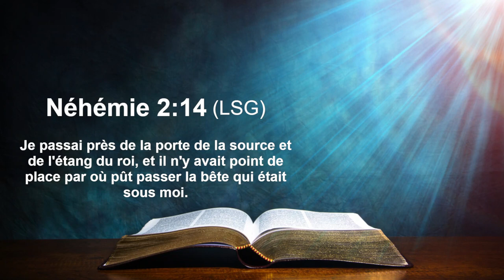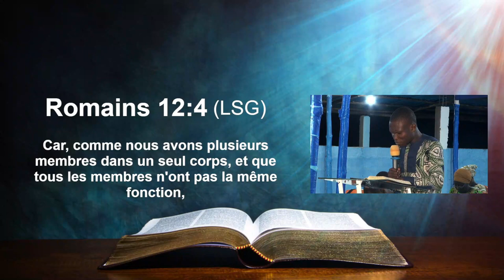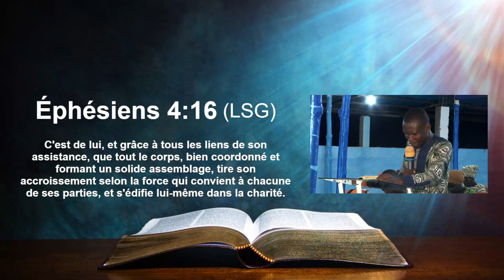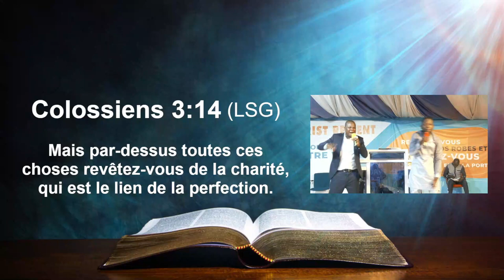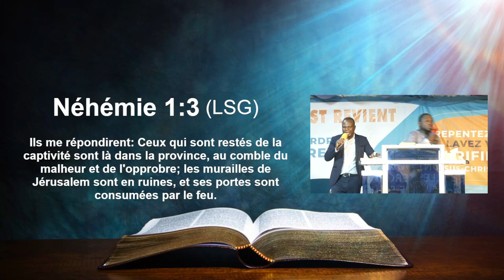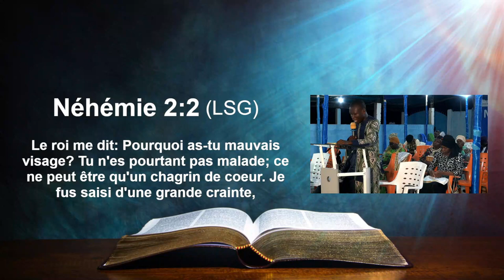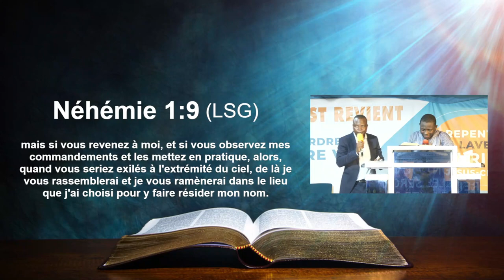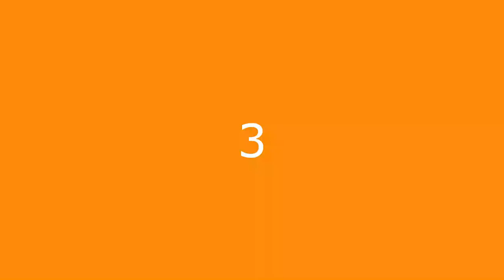🟥🔥 ENSEIGNEMENT 2 : LEVONS NOUS ET BATISSONS / DOCTEUR SILAS / GROUPE JESUS-REVIENT